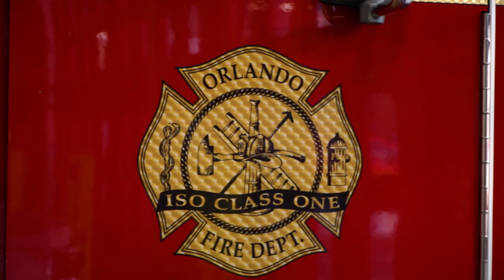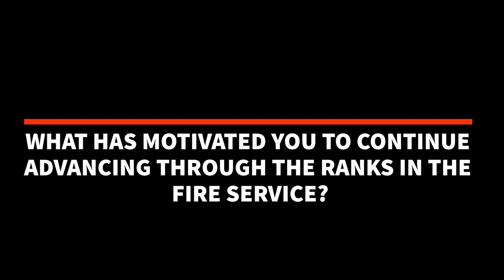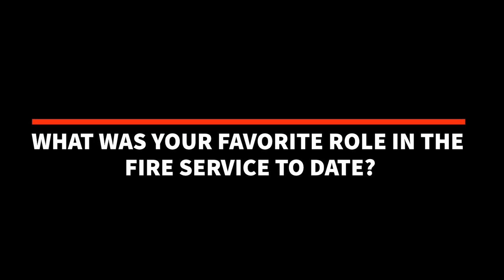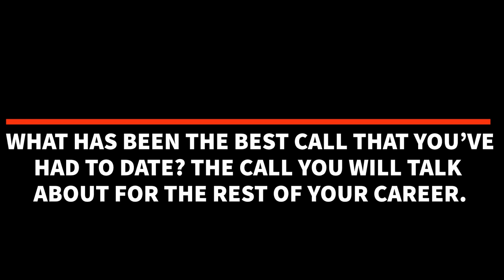The Face Behind The Mask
This is a project that was for my class at Full Sail, I wanted to give the world a glimpse behind the mask and let you hear from our local first responders and let them tell their own stories. I hope you enjoy it.

Music from: Storyblocks.com